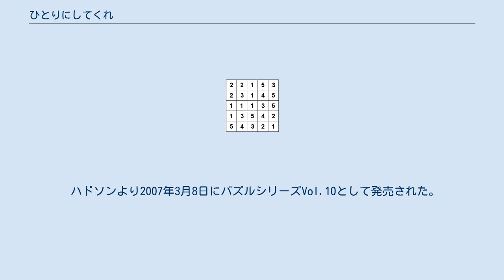ひとりにしてくれ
ひとりにしてくれの例題 ひとりにしてくれは、数字で埋められた盤面に黒マスを配置していくペンシルパズルの名称である。
 「ひとりにしてくれ」はこの2番目のルール（連黒分断禁と呼ばれる基本的な黒マスルール）をはじめて取り入れたパズルでもある。
 これらを入口に、黒マスになるマス・白マスになるマスを決めていくことで解答が得られる。
例題では上部の1の集まりがこれに当たる。
 中級以上の問題になると、「どちらを黒マスにしてもこのマスは白マスになる」という議論を経る事や、「全体を分断する黒マスの並びを回避するための白マス」を探す事が多くなる。
 ひとりにしてくれは、パズル通信ニコリ29号の「オモロパズルのできるまで」というコーナーでたけゆたかというペンネームの人物によって初めて発表され、33号よりコーナーから独立した。
 作者によれば、数独と余計文字クロス（すべてのマスに文字が入った盤面に黒マスを入れクロスワードパズルの解答を作るパズル）を掛け合わせてできたパズルである。
 発表後しばらくはしらみつぶし、あるいは単純仮定で埋める問題が多く、難易度も現在に比べて非常に高くなる傾向があったため、人気が伸び悩んだ。
しかし、1998年頃からへやわけと同じくして盤面の分断禁止をテーマにした問題が主流となったため、サイズが大きい問題であっても難易度が上昇しすぎるということがなくなり、人気が上昇した。
 ハドソンより2007年3月8日にパズルシリーズVol.10として発売された。
対応機種はニンテンドーDS。